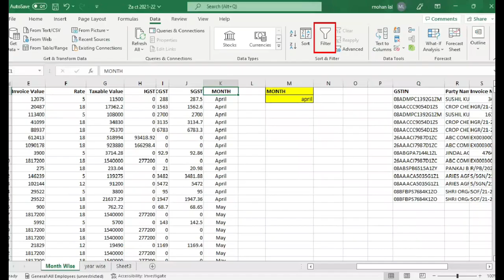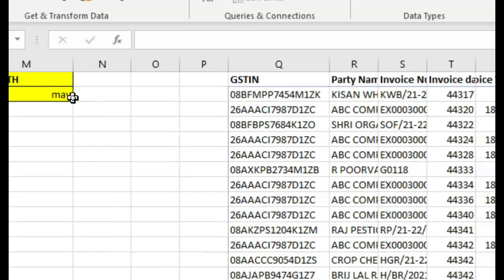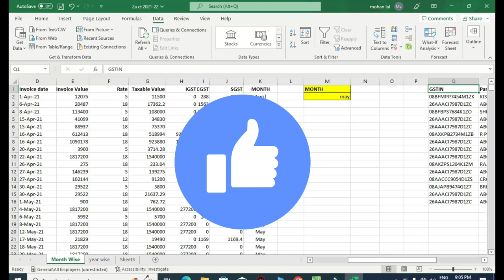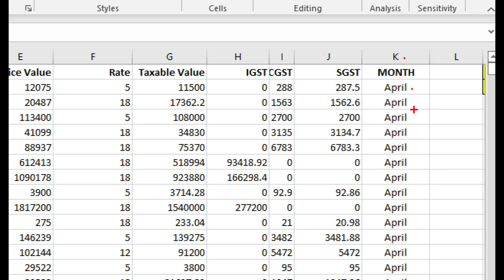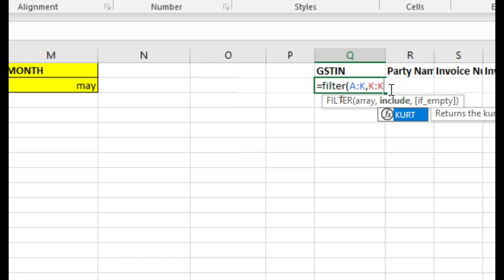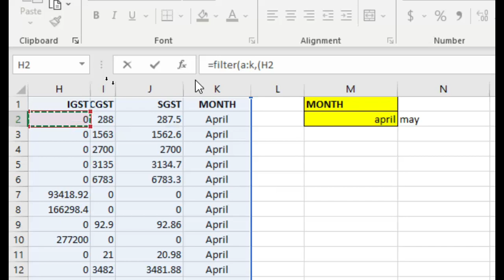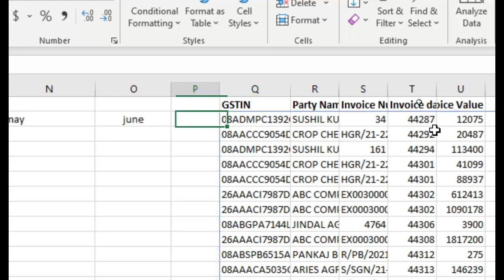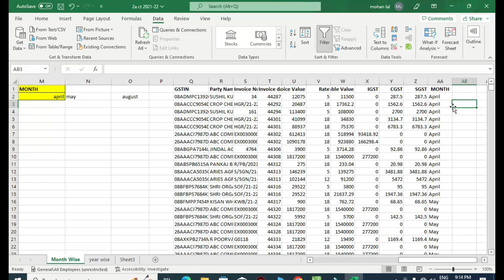Double Filter use in Excel | Accountant Work in Excel | Multi filter in Excel | Accounting Work